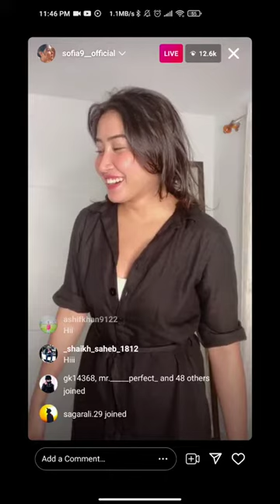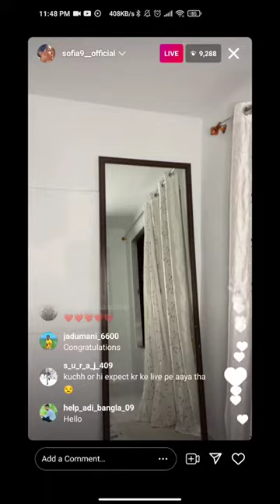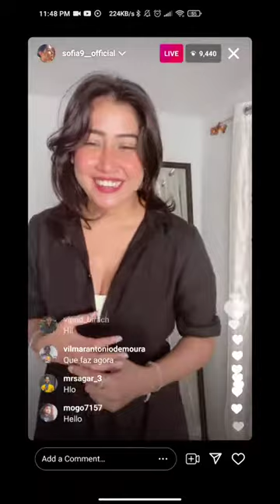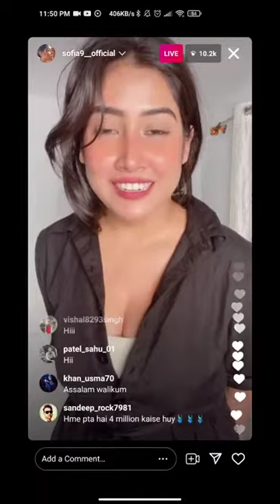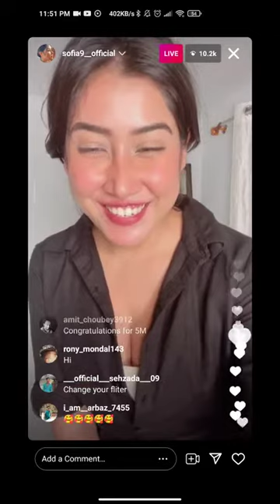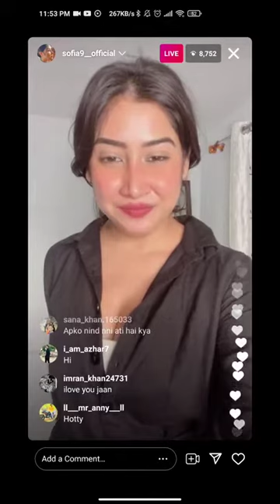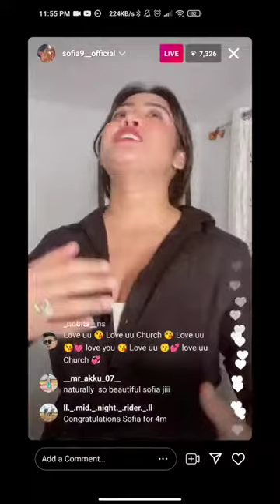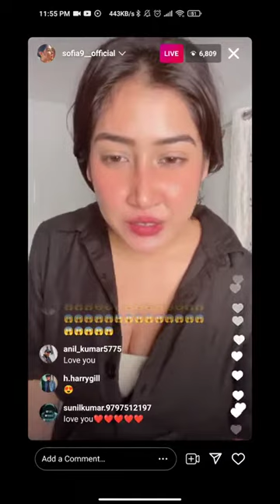Sofia ansari hot live today on instagram | Sofia ansari 4 Million complete on instagram